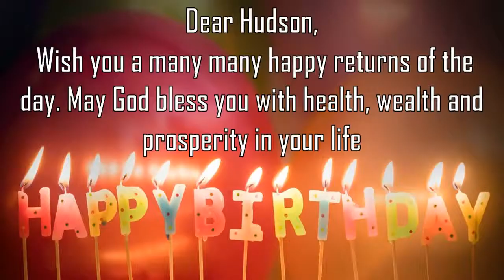Happy Birthday Hudson Image Wishes General Video Animation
Happy Birthday  Hudson   Images. Send Person Hudson  zed happy birthday wishes to  Hudson   in 1 min by installing GreetName App from google playstore.
GreetName has hundreds of image templates to choose from based on gender, age, and relationship. Pick the best image template. Enter Your Name and share  Hudson   Picture birthday wishes image as status on any social network such as facebook, whatsapp, instagram, telegram, etc

Wish You happy birthday  Hudson   Hudson  y  Hudson  y Happy returns of the day to  Hudson
Happy Birthday To  Hudson